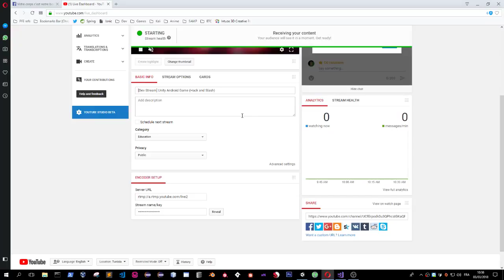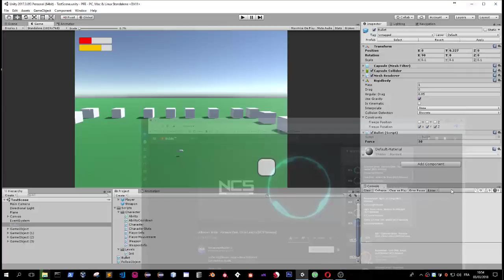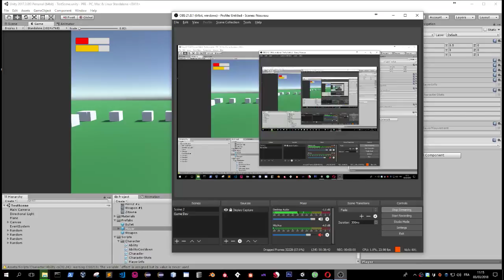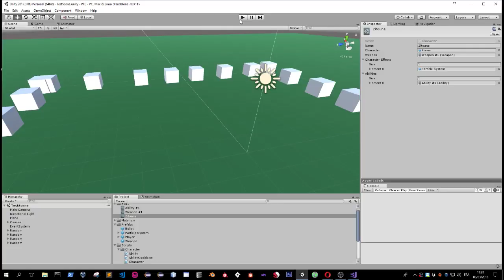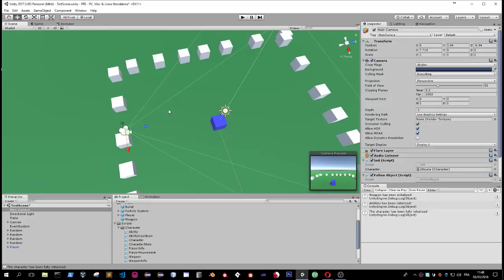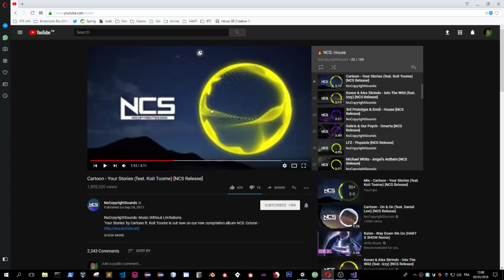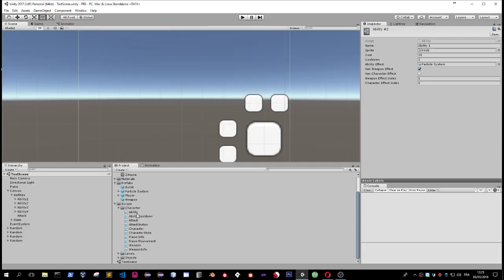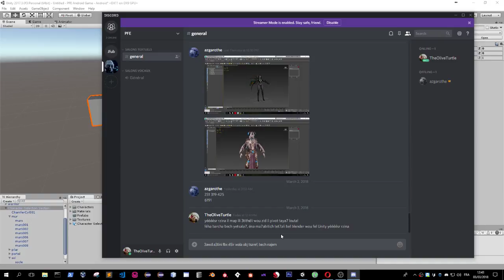[Dev Stream] Unity Android Game (Hack and Slash)